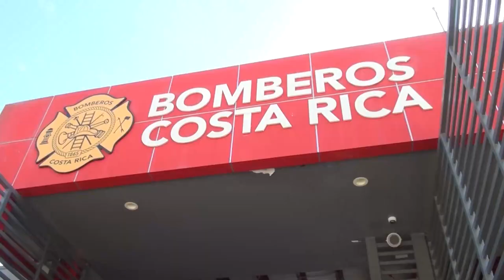Accidentes de tránsito e incendios en casas suman 146 emergencias atendidas por bomberos en 2023